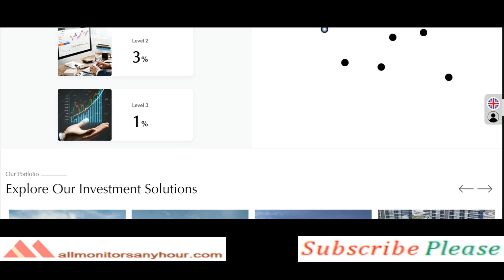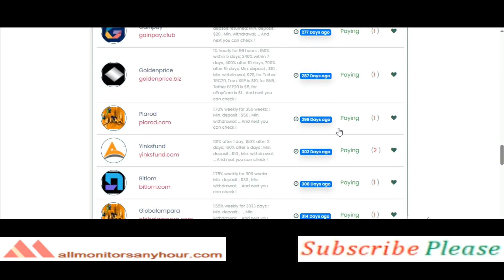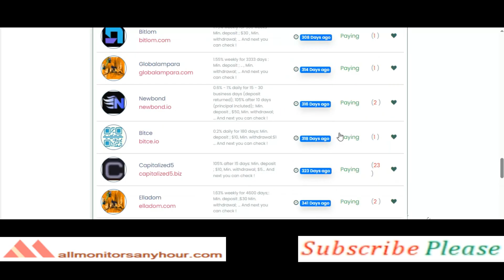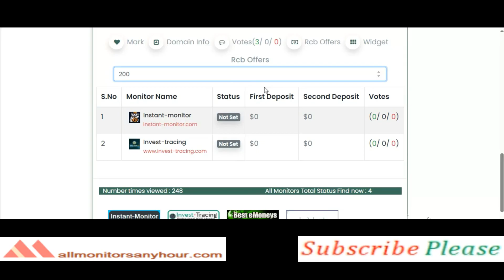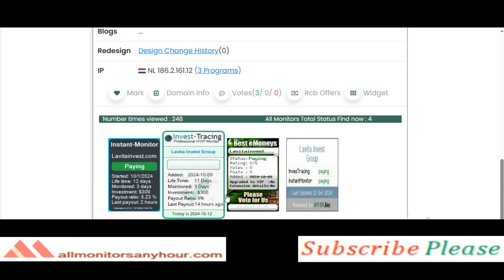lavitainvest.com Reviews Paying Or Not Paying?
,And know more info about This,lavitainvest.com, visit this
Our Facebook Pages :

HYIP monitor,
NEW HYIP,
HYIP reviews,
HYIP list,
HYIP Protect,